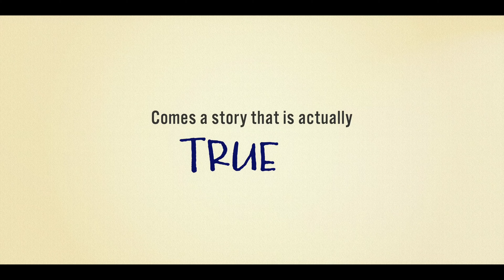MÚSICA | Official Trailer 4K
Música follows a young man, plagued by the music in his head, who has to come to terms with an uncertain future while balancing love, family and Brazilian culture in Newark, New Jersey.

Genre: Drama, Comedy, Musical, Romance

Director: Rudy Mancuso

Writer: Rudy Mancuso, Dan Lagana

Release Date (Streaming): Apr 4, 2024

Distributor: Amazon Studios